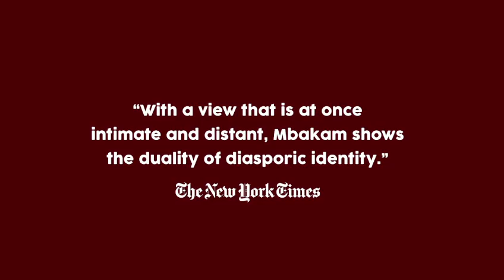Delphine's Prayers -Trailer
Delphine, who is only identified by her first name, is quick-witted, engaging, passionate, and intense. Born and raised in Cameroon, at 30, she has survived a series of personal catastrophes. Her mother died in childbirth, and her father did little to care for his children. She was raped at 13, became a mother soon after, and supported herself with sex work on the streets of Douala. Now, she lives with a Belgian husband three times her age and their children, estranged from much of her family. Like so many of her generation, Delphine left the oppression of a patriarchal society looking for a new life in Europe—only to find herself enmeshed in sexual exploitation of a different kind. Mbakam’s films offer an intimate glimpse into the lives of women whose stories are rarely seen on camera.